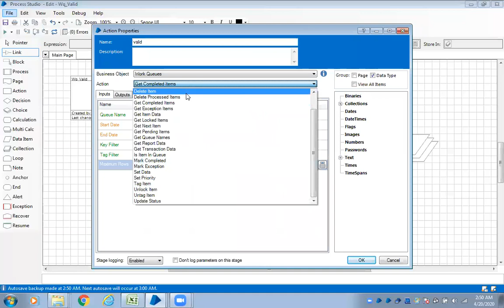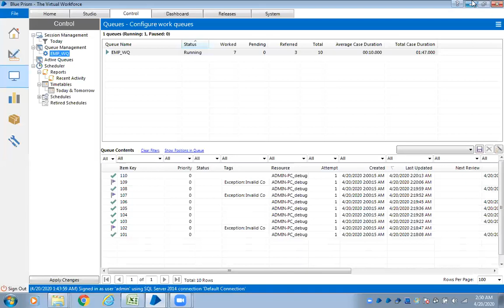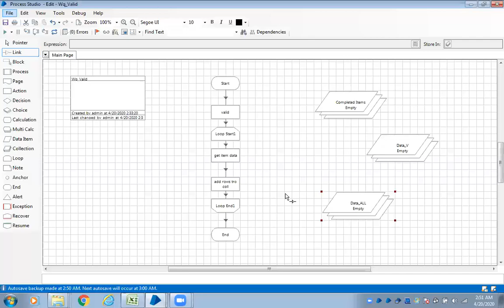Blueprism | Work Queue | get all exception items Assignment